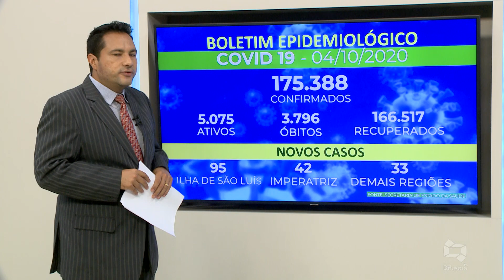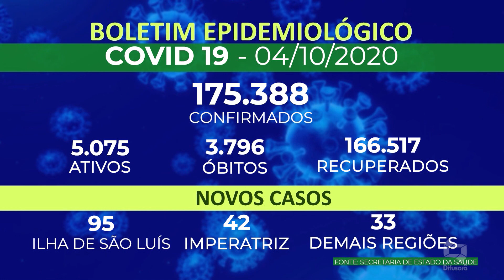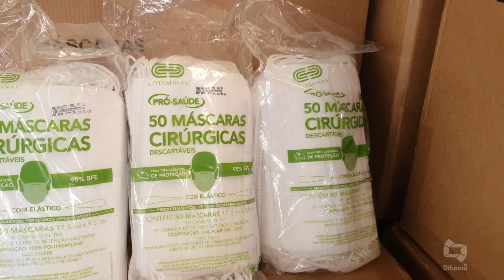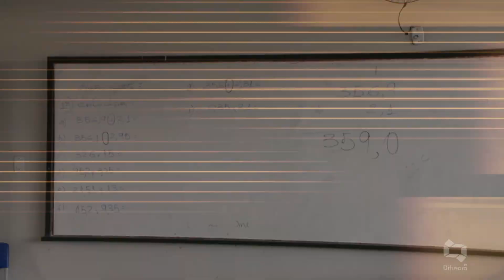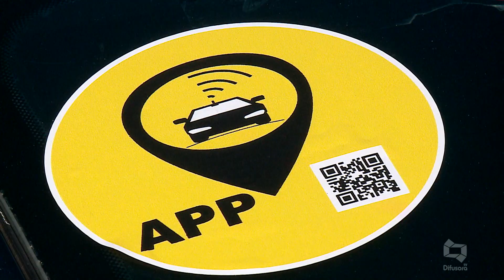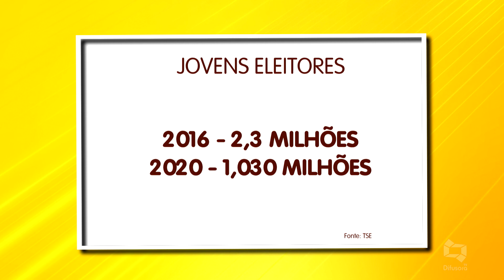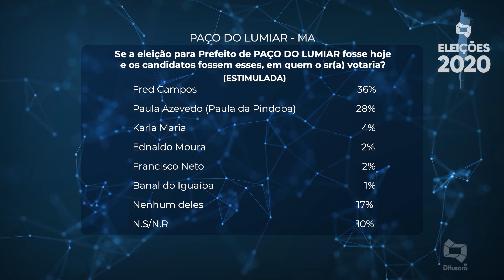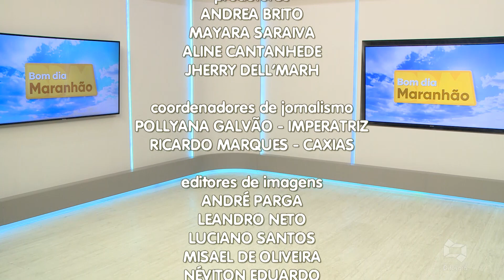(Edição 05/10/20) Veja a edição desta segunda-feira do Bom Dia Maranhão